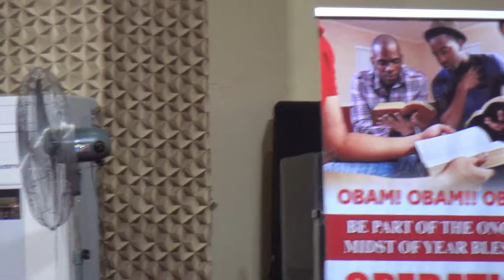THANKSGIVING SERVICE OF LATE, ELDER CHRISTIANA UJERUE OKOH